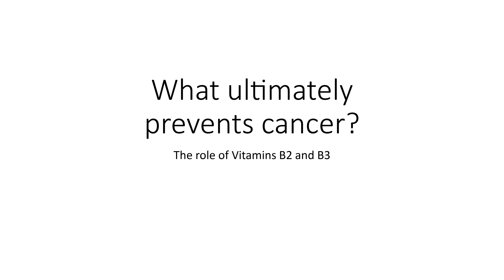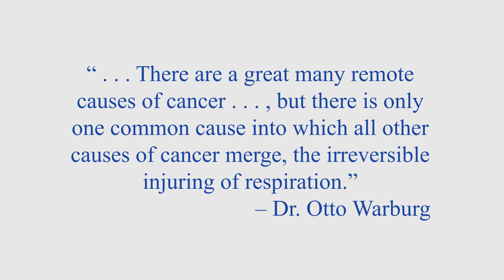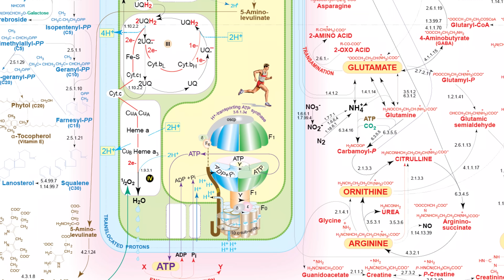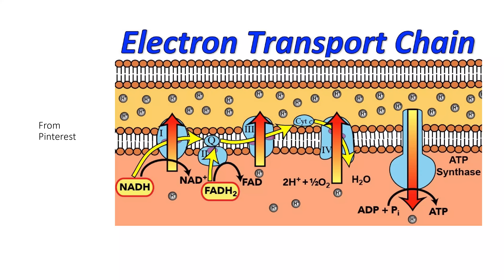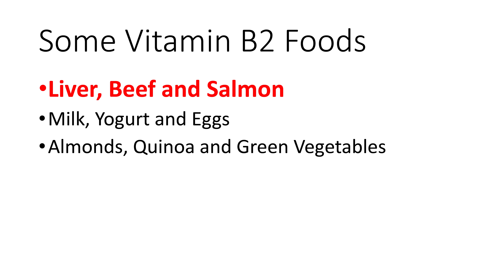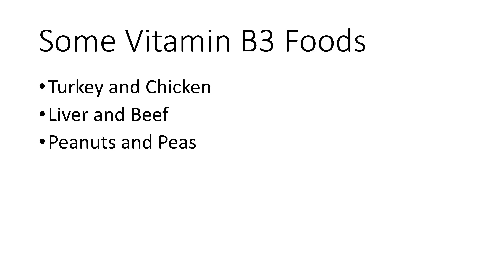Colleen Huber, NMD's Cancer & Biochemistry II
Dr. Colleen Huber reviews the role of vitamin B2 & B3 in the prevention of cancer.

WHAT ULTIMATELY PREVENTS CANCER?  THE ROLE OF VITAMINS B2 and B3

Hello, it’s April 18, 2018, and this is Doctor Colleen Huber.  I am a Naturopathic Medical Doctor in Tempe, Arizona, and I want to talk to you about what makes cancer act differently than normal tissues and organs.  Let’s get to the origin of this!

But first, what is a naturopathic medical doctor? you might be wondering!

Well, naturopathic physicians attend a DIFFERENT 4-year medical school than medical doctors or other physicians.

Our 4-year medical curriculum contains approximately twice as many classroom hours and twice as many courses as conventional medical schools.
You might wonder, why is that, if each kind of doctor goes to school for 4 years?  It is because we are in the classroom through almost all of those 4 years, whereas conventional medical students are in the classroom about 2 years, and out working with patients the other 2 years.  So they see many more patients than we naturopaths do during their training.

We naturopaths see at least 700 patients before graduation, as required.  They see, on the other hand, several thousand people before graduation.

You can see a curriculum comparison at this website [2] where you can see links to various medical schools where they actually show their curricula, and the number of hours spent in the classroom.
That’s Naturopathic Standards.org.

In naturopathic medical school, one main activity of all those classroom hours is digging into nutrition through 5 or 6 successive courses, AFTER the biochemistry courses!  Nutrition is actually APPLIED, ADVANCED biochemistry.

Let’s start with biochemistry and see what that is all about.  So zooming into the Metabolic Pathways chart here, I want to call your attention today to 2 different pathways.

Cancer goes in this direction . . .
And normal healthy processes go in this direction . . . .

So if a person has a tumor, inside that tumor, there is a lot of this motion.  However, outside of that tumor, in normal tissue, there is mostly this motion.

Today, I want to show you what causes cancer in the first place.

It’s been known since 1931, when Nobel Prize biochemist Otto Warburg wrote in “The Metabolism of Tumors” – he wrote:  “ . . . There are a great many remote causes of cancer . . . , but there is only one common cause into which all other causes of cancer merge, the irreversible injuring of respiration.”
Let’s look now at what Dr. Warburg was talking about.  He wasn’t talking about this kind of respiration. [deep breath]  He was talking about . . .   Let’s zoom our attention in please.

He was talking about this respiration; this respiration provides ENERGY to a cell. [3]  This is what our normal cells do in order to function.   It is a really beautiful process called oxidative phosphorylation – or you could think of it as yin and yang, or simultaneous destruction and construction.

The food we eat, no matter what kind of food, goes through a lot of processes and ends up here, at Acetyl CoA.
Now don’t worry too much about that molecule, except that it is the Grand Central Station of your body.  That is, all food trains pass through this station, whether carbohydrates or fats and proteins – all become this molecule, Acetyl CoA.

Then inside the mitochondria here – well don’t worry too much about that either, except that it is the POWER PLANT of the cell – here inside the mitochondria all of our food – all of the whole natural food that we eat- is broken down in a process called oxidation.  That can be seen as the destruction of food.

Now oxidation is loss of electrons.  So in the breakdown of food, electrons are lost or liberated from the molecules they were attached to.

But that’s okay, because . . .  Here is the electron transport chain, where those electrons are now used in construction.  A moment ago we had destruction of food, and now we have construction of energy.
Let’s look at this view of the electron transport chain.

Electrons are hot commodities.  Everybody wants them.  Our bodies use them as currency in building energy and doing many tasks.  So those electrons are used to phosphorylate a lower unit of energy to a higher unit of energy.  That’s called phosphorylation.  It is a process of building energy stores.